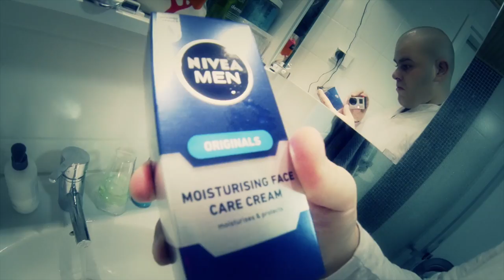Movember 2013 - MaTaLA team. Day 1 - The shave - we need you all - MoBro / GoPro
Im amateur photographer from Finland and i mostly video shoot car events and nice cars.

MaTaLa movember 2013 team start. Day 1 and shaving that old beard off. Now we start growing nice huge mustaches.

Edited with Final Cut X, Intro & outro texts
Music: In hall of the mountain king - by Grieg ( youtube creator tool)

Video got some flash of: Nivea & Gillette